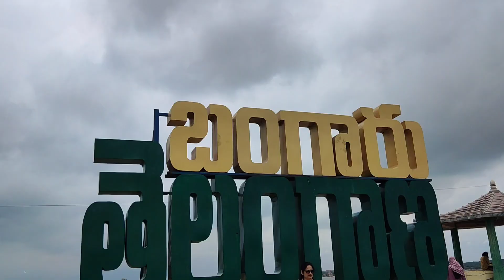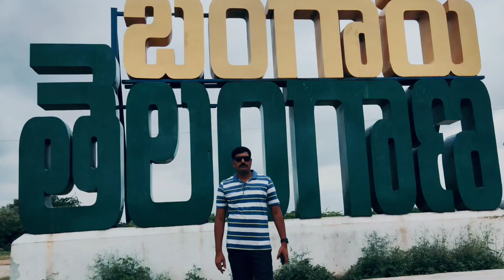Shamirpet Lake Beautiful view | Sri Katta Maisamma Temple | Pista House Biryani Shamirpet Hyderabad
Shamirpet Lake is an artificial lake near Hyderabad, India, it is about 24 kilometers north of Secunderabad. The lake is developed and it looks nice. Famous for sunrise and sunset.